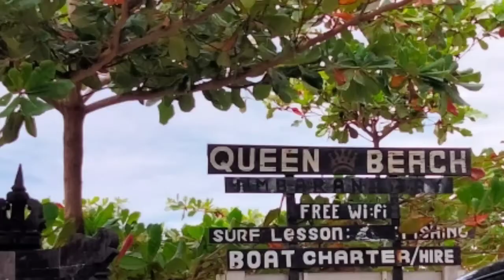Jimbaran Beach Cafe, BALI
Jimbaran Beach Cafe is located at
Jl. Pemelisan Agung Jimbaran
Pantai Jimbaran - BALI.

Just come and enjoy Seafood well with your beloved ones.